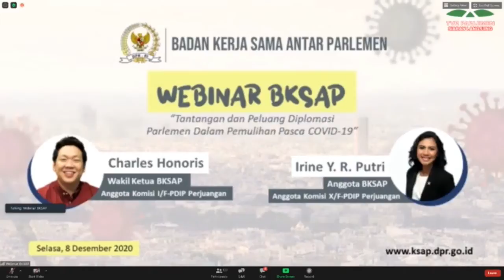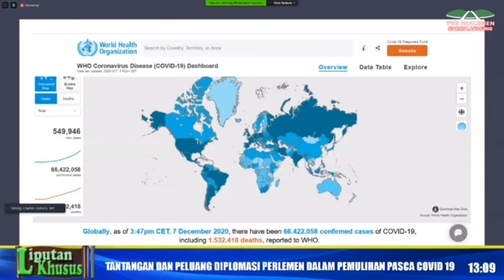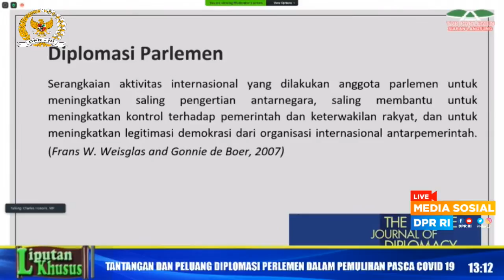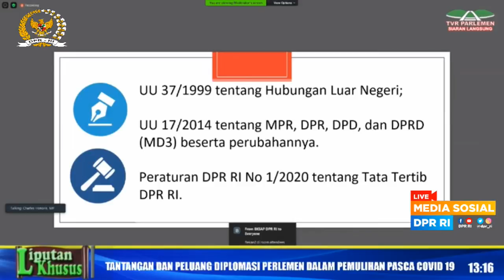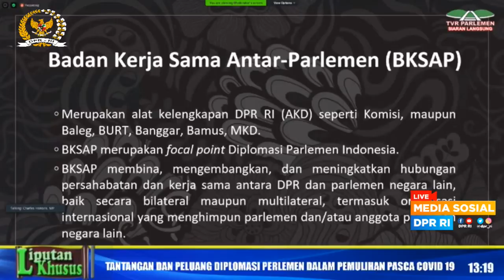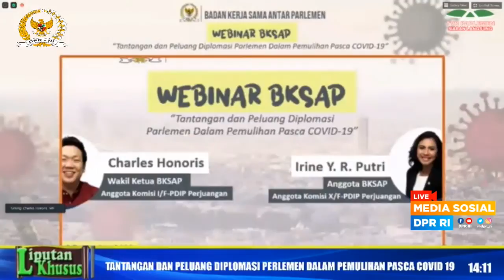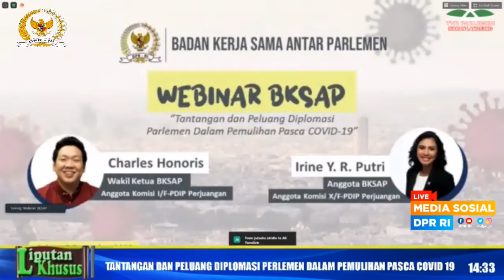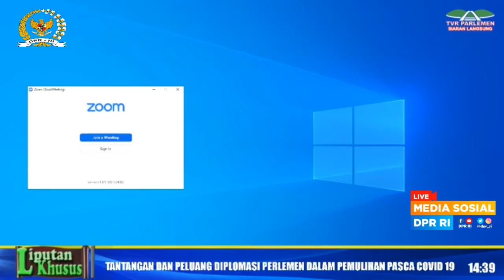LIVE STREAMING - Webinar "Tantangan dan Peluang Diplomasi Parlemen dalam Pemulihan Pasca Covid 19"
Badan Kerja Sama Antar Parlemen (BKSAP) DPR RI Menyelenggarakan Webinar dengan tema "Tantangan dan Peluang Diplomasi Parlemen dalam Pemulihan Pasca Covid 19", Selasa, 8 Desember 2020.